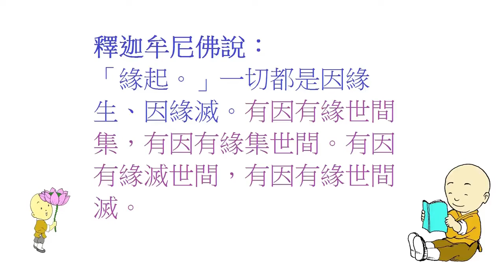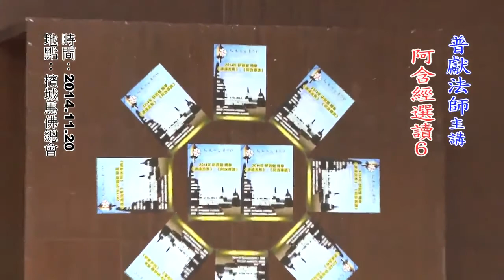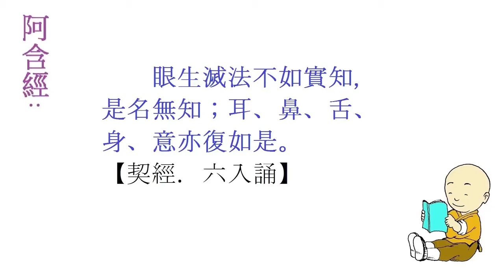普献法师：201411阿含经选读6